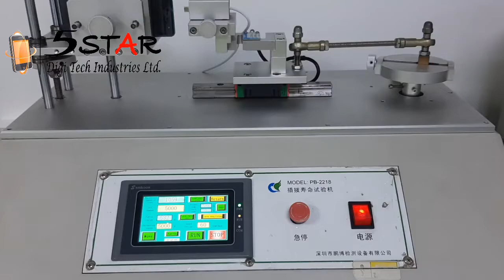PB 2218 Insert Life Testing Machine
Mobile Phone Headphone Jack & Charger Port Life time testing .